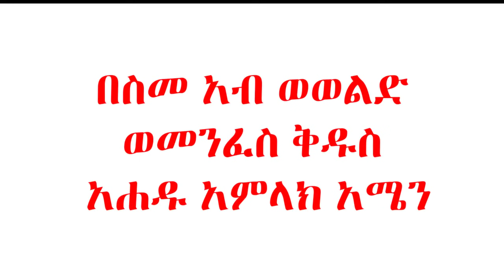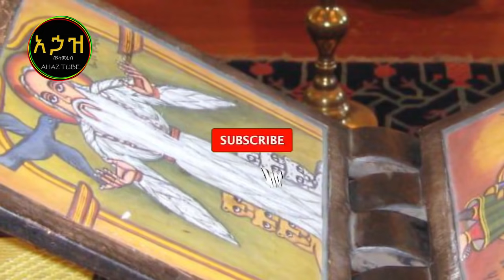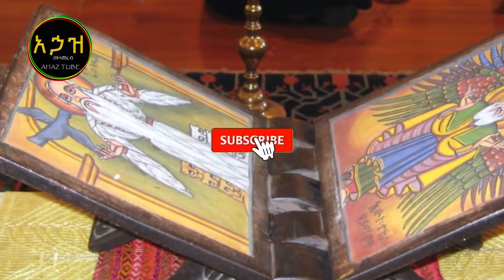ሁላችንም ለራሳችን እናልቅስ!!! | Ahaz Tube | Ahadu | Axum | Gize | Lalibela